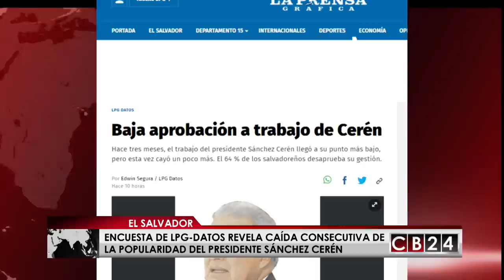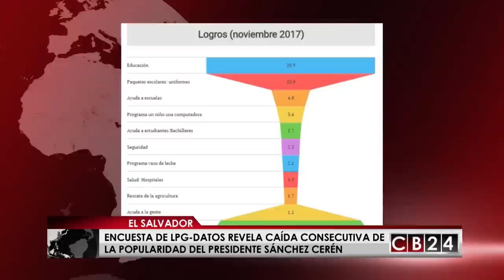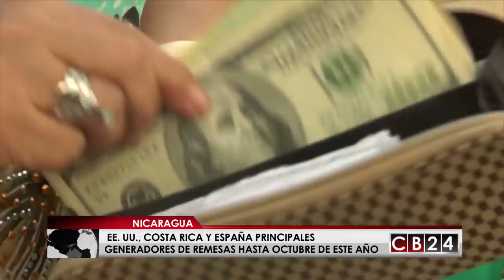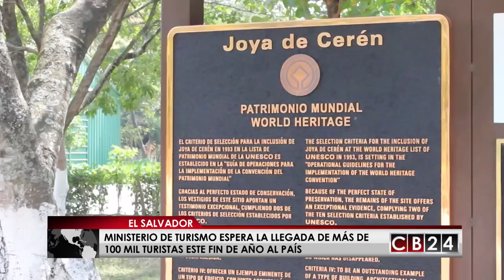Es Noticia Centroamérica: Edición 9 y 10 de diciembre del 2017